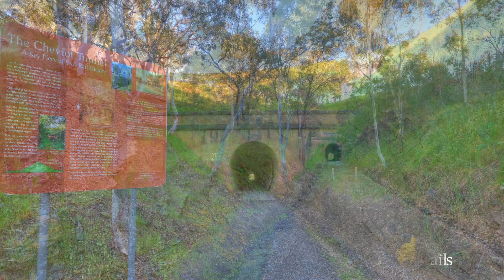Yea Riverside Caravan Park presented by Peter Bellingham Photography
Yea Riverside Caravan Park